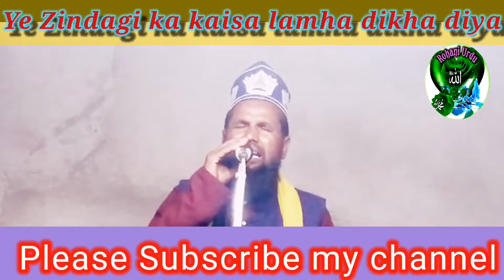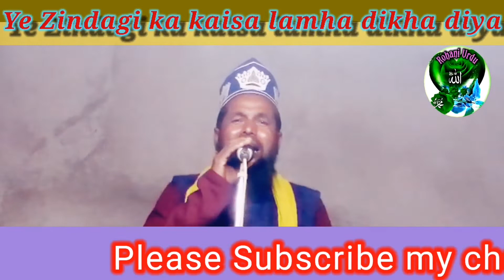Yeh zindagi ka kaisa lamha dikha diya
famous naat
Molana Ali Bakash Giridih